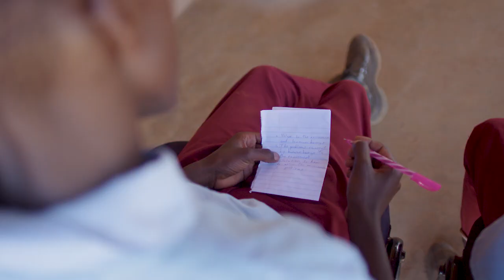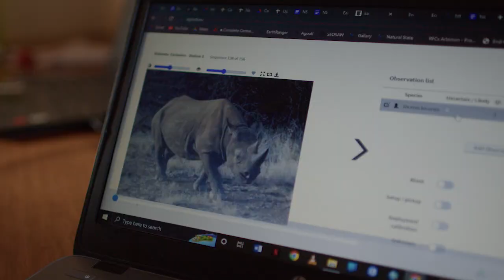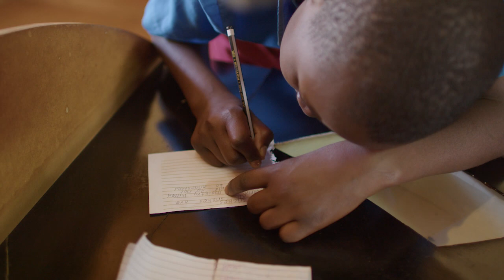Building Future Wildlife Warriors With Lewa's Conservation Education Programme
At the Lewa Conservation Education Centre, the Lewa Education Programme
increased students’ understanding of ecological complexities
and empowered youth in northern Kenya to address the most pressing
environmental issues confronting their communities.